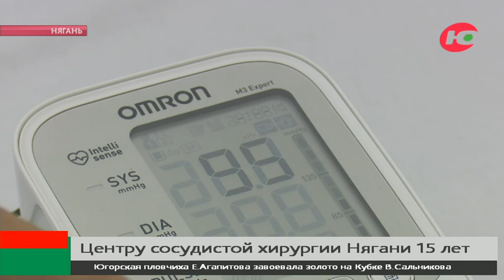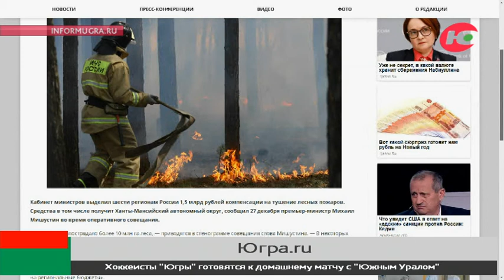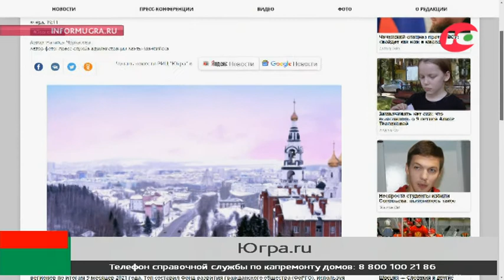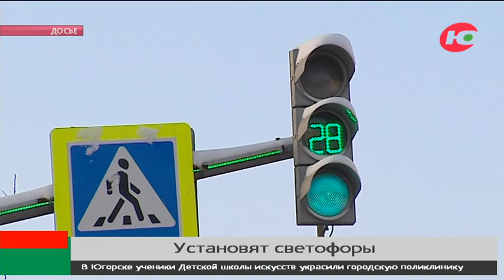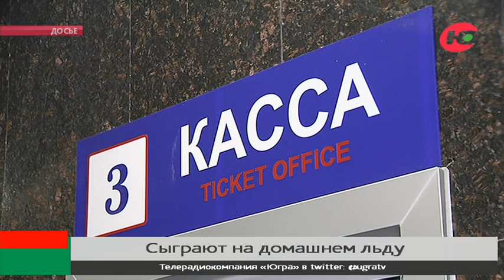Новости 29.12.2021 11:00